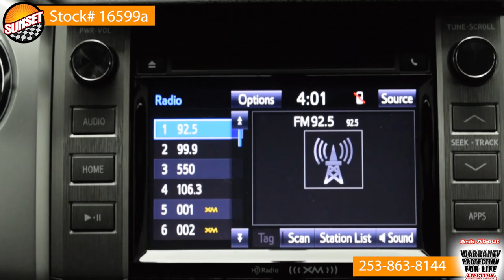- Sunset Chevrolet in Sumner Washington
2015 totota tundra
Stock#16599a